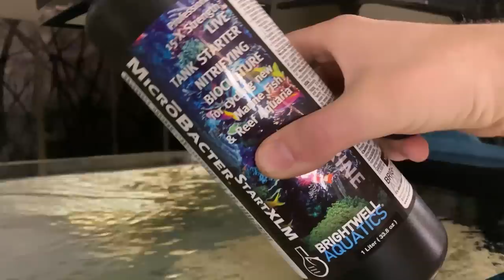Waterbox 7225 Peninsula Saltwater Aquarium build update Ep.04 Big changes!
Alot has happend since the last update and i can't wait to bring you guys up to speed!

Marine Depot Hot Deal!